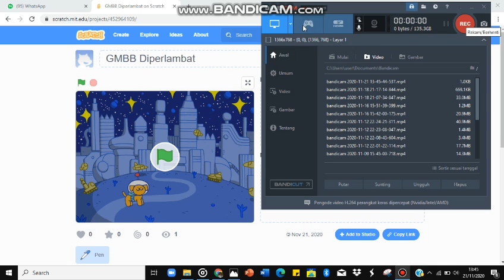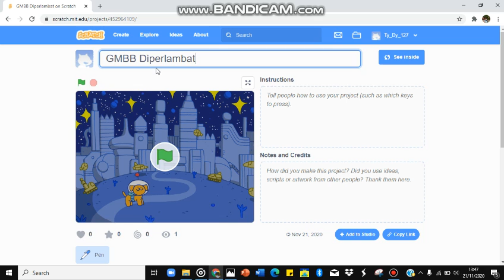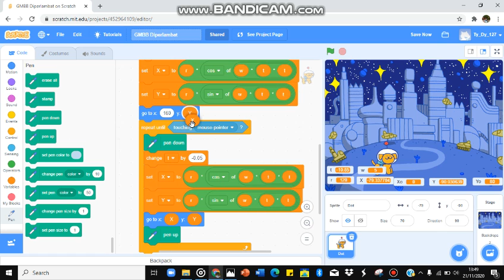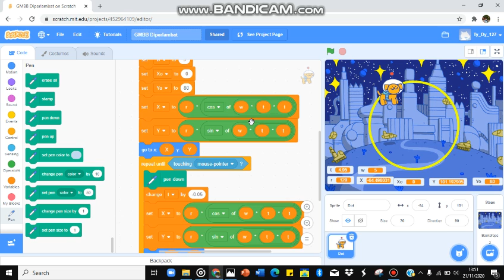Gerak Melingkar Berubah Beraturan [Diperlambat] l Mekanika l Scratch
Nama : Ariska Septiyani Susanti
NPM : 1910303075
Kelas : S1 Pendidikan IPA A
Fakultas Keguruan dan Ilmu Pendidikan
Universitas Tidar
Angkatan 2019

Mohon saran dan kritik yang membangun.
Sekian semoga bermanfaat
Saya mohon maaf jika banyak kekeliruan

Wassalualaikum wr wb